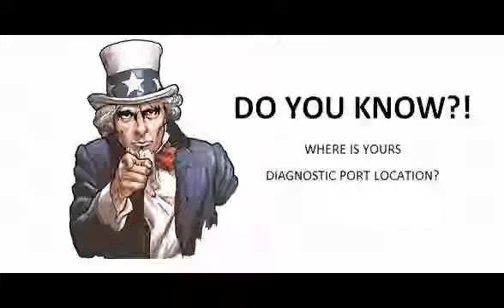Honda Accord 1984 10 1989 08 Diagnostic Obd Port Connector Socket Location Obd2 Dlc Data Link 592